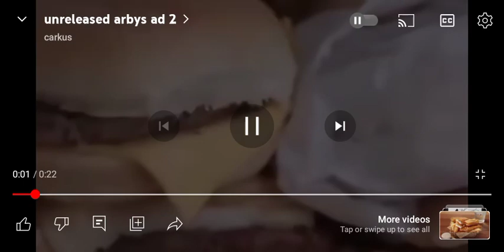Arby's part 2